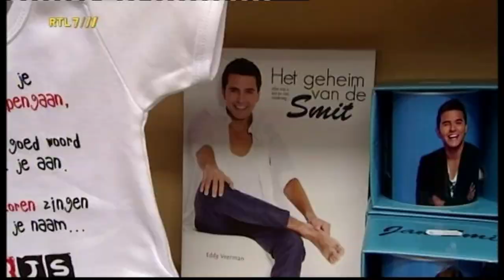Johan Derksen lof over piet veerman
Johan Derksen Piet Veerman fan